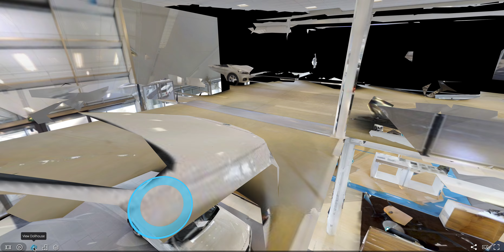Automobil VISIUALISIERUNG durch airmess®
Mit der professionellen 3D Visualisierung von airmess® behalten Sie alles im Überblick. Ob als 360 Grad Foto, virtueller Rundgang oder digitales Modell – durch die dritte Dimension erhalten Sie und Ihre Kunden und Interessenten optimale und realistische Eindrücke vom Objekt Ihrer Begierde.
Hierbei kann die räumliche Visualisierung in nahezu jedem Bereich eingesetzt werden. Bieten Sie Ihren Online-Besuchern einen präzisen Einblick in Ihre Unterkünfte, in Ihr Cafe oder Restaurant oder in den Fortschritt Ihres Bauvorhabens. Sie werden aus echten 2D- und 3D-Daten Ihrer Objekte generiert und können als komplexe 3D Punktwolken weiterverarbeitet oder einfach nur als Foto und Video zu Präsentationszwecken genutzt werden.

With the professional 3D visualization of airmess® you keep everything at a glance. Whether as a 360 degree photo, virtual tour or digital model - the third dimension gives you and your customers and prospects optimal and realistic impressions of the object of your desire.
Here, the spatial visualization can be used in almost every area. Provide your online visitors with accurate insight into your accommodations, your cafe or restaurant, or the progress of your construction project. They are generated from real 2D and 3D data of your objects and can be processed as complex 3D point clouds or simply used as a photo and video for presentation purposes.